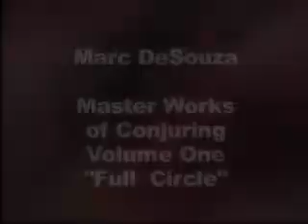World's Greatest Professor's Nightmare Alt. Trailer